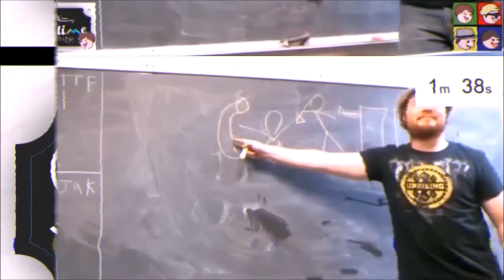H̸̛͖̬̹̘̦̫̔̃́̓̈́̃̏̎̐͐̈́͒̉͒̒͘̚͜͝ȩ̸̤̘̲̪̘͚̲̠̤̊̅̈̆̽̇̀̍͆̀̈͑̄̓̑͗̏̓̕͠ Comes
s̶̢̨̡̨̡̨̧̢̢̢̡̢̧̢̧̡̧̢̨̢̧̡̧̡̛̛̛̛̛̛̛͓̖͖̯̜͚͙̰̝̦̲̩͓̠̹̖̦̖̠̱͎̠̠͕̮̻̺̤͎̼͔̹̫̯̖̲̫̮̜̟͎̗̣͖͇̜̞̫͈̪̞̠̳̪̜̳̣̭͕͉͔̼͚̰̠̞̜͖̝͙̺̠̲̗̘͈̠̘͍̬̙͖̫̗̲̯̫̭̰͖̝̜̪̗̣̠̗͖̩͖̰̼̘̪̣̗͔̙̻͔͉̞͎̹̺̳̺͙̜̞͓̰̱̻̩͉̗̺͍̪̤̖͍̻͕͔̜̻͙̻̳͕̞͓͕̪͔͎̩̟̠͎̘̪͈͕͉͖̳͚̩̥̟͖̳͕̖͙̦͎̭̘̩̳̟͔̼̩̞̻̥͍̼̰̥̩͔̪̘̳͇͇̹̫͎͎̪̘̪͔̥͎͕͒͆͒͒̎̎͂̏͒̊͂̎̉̌̂̓̇́̓̆̆̀̆̐̀͗͒̃̑̀̉̾͐̊͛̀̇̾͗̌̍̈́̎͛͗̆͂͐̆̀͛͆̈̋̉̂̔͆̄̾̔̊͑̓̈́͌͋̊̄̈́͒͐̄̅̈́̓̍͂̍̎̅͋̌̃́̋̎͆̅͆̔̈́͌̀͐̍̊̇̽̓͐͌͐̑̔̾̄́̉̊̉͐̿̈́͑̌́̀̋͒̈́́̇͊̿̈́̐̌̄̇̾̃̃̀̇̀̓͊̀̄̏̅̇̃̓̽̄̃͐̏͗͐͛̔̏̓̍͛̐̊́̆̀̋̀̈̉͛͒͒́͋̐̈́̓͊̽̽̍̈́̉́̽̅̄̈͂͂͆͛̏͑̅͆̅͐̄̄͑̓͒͋͑́̈́͊͘̚̕̕̚͘͘͘̕̚̚̚̚̕͘̚̚̚̕̚̚͘͘̕͜͜͜͜͜͜͜͜͜͝͝͝͝͝͝͠͠͝͝͝͝͝͝͠͝ͅͅͅͅͅͅơ̵̢̨̯̟͉̖̬̤̮̰̼̽̃͑͆̓̈́̓̈́̿̀̂͐͆̇̑͆͐̄͐̈̾́̈͂̈̀̈̾̍̈̎̿̔̉̇̌̀̎̈́͑̓̏͋̈́̂̔̓̋̃̎́̕̚͘͝͝͠͝ơ̵̧̨̧̨̢̨̢̨̢̡̡̢̡̢̡̨̢̛̛̛̛̛̛̛̛͓̮͇̦͔̩̞̯̹̪̫̩̦͍͈̯̙̜̞̩̗̙̼̰͕̮̣͈̘̥̭͙̰̰̥̥͈͍͕̫͎̘̙͇̺̮̟̰̤̣̰̫͔̩̖͓͙̳̗̜͈̹͈͙̝̣̝͚̹͔̫̞̼̮̙̤̥̠̠̗̰͎̮̝͉̱̫͖̖̙͙̻͉͔̫̬͙̖̤͙̠̹̺̮͎̙̘͕͓̤̖̗̜̳̰̫̳̗͔̜̩̹̭̳̬̖͈̜̦̮̝̞̞̪͎͖̥̳̯̯̞̜͎͇̱̝͍͚̯͍̯̭̯̳͔̥͔͎̥͖̆͒̒̂́́͋͒͋̏̔̆͊͗̃͂͂̋͂̀͗͂̀̓͑̐̅̓͋̓͆̅̈̍̂͗̈́͗̂͋͗̏̀͛̾̔̾͒͋̂͂̒͌̆̽̽̔̀̔͊͗́͂̽̽̑̍̎͂̑͐̈̂̈͐̂̐̌̋̿͒̀͊̓̂̃̾̋͒̄̏͑̃̔̓̓̇̓́̌̈́̍̉̌͋̃͗̈́͊̃̐̑̊̋͐͑̏͌̿͌̒̈́͌̐͆̿̅̿̽̔͗̾̀̊͗̒̌͗̉̾̆̀̊̎͗̔̊̅̂̈́̆̉̑͐̌̃̽̾̆́̿͊͐̓̆̂͑͆̓͐̐̀̌̃̽̀͒̉͐́́̂͗̋̓̈́̽̊̂͋͋̍͋͐̌͊͆̃́͋̓͗̀̔͌̈́̿̈͌̽̉͐̍͛̉͊̐̃̎͂͛̋̽̃̚̕̚͘͘̚̕̕̕̚̚̕͘̚͘̕̚̕͘͜͜͜͝͝͠͠͝͝͝͝͝͠͠͝͝͝͠͝͝͝͝͝͝͝͝͝͝ͅͅͅͅͅͅͅͅn̷̡̡̧̡̢̨̡̨̨̡̛̳̝̻̠͖͖͇̤͉̗̳̫͚̦͙̺͓͖͇̜̤̲̜̞͖͈͙̞͎̲̘̣̳̙̤̝̪̤̗̗̙̬̝̪͚̯͇͙̪̙̤̩͇̬͔͙̙̗̣̼̲͎͚̻̮̩͍̹͇͎̟̺̥̩̪̮̥̤̬̱̣̼͕͔̜̩͙͕̼̬̞̳͓̜͉̲̼̞̖͍̩͇̗̘̞͈̖̣̞̯͈̗̲̝̯͔̻̪͈͇͔̤̻̺̩̦̜̱̪̼̝̖̣͓̪̦̝͖͊͗́͊̾̏́͋̈̿͛̅̾̃͌̋̈́͌̉͋̑̎̀͌̋̊͆̓͆̍̍̈́̐̓́͋̀͌͆̇͆̒̈́̐̃̈́͐̆͌͌̇̀̋̀̔͋́̍́̾̊̋̿͑̽̈́̓͋͋̉̽́̎͗̀̍͂̽̈̕͘̚͘͘̚͜͜͜͜͝ͅͅͅͅ